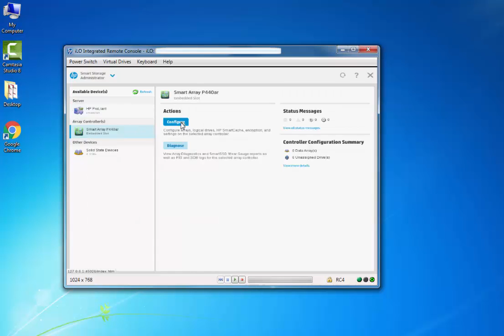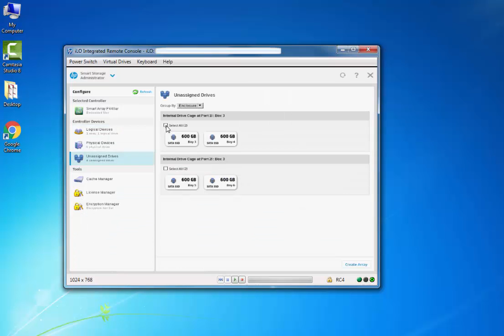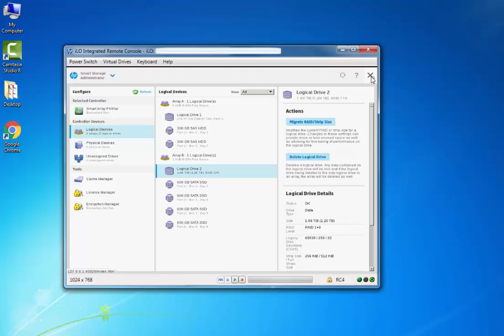RAID/Array Configuration on HP G9 server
This video will help you to configure RAID/Array on HP G9 servers.